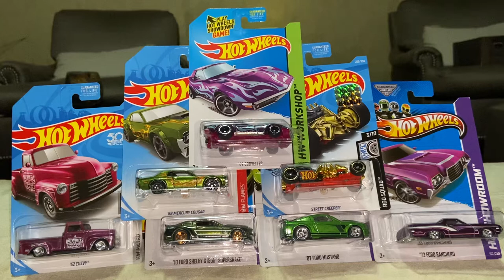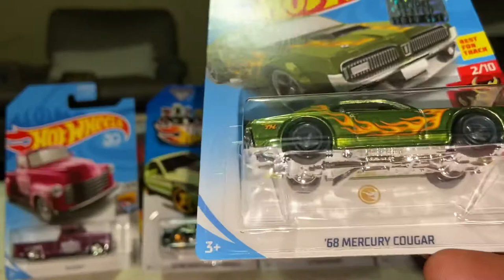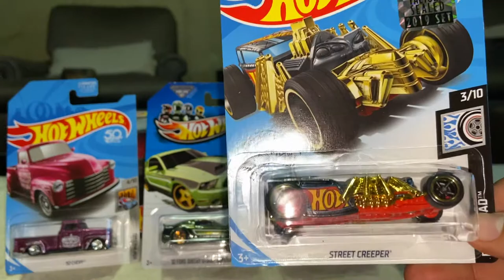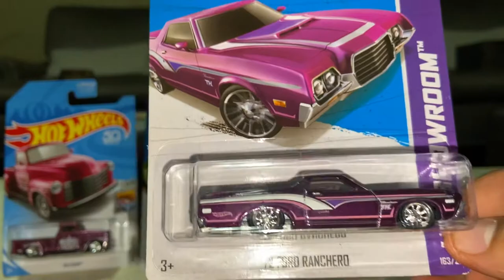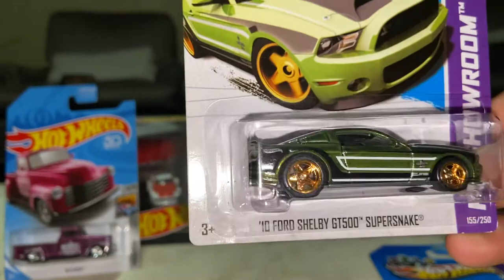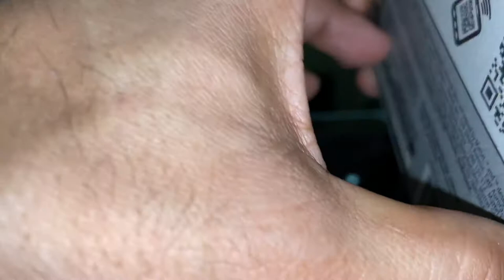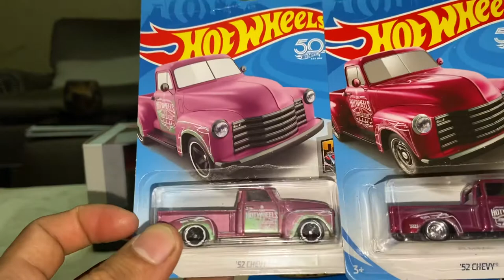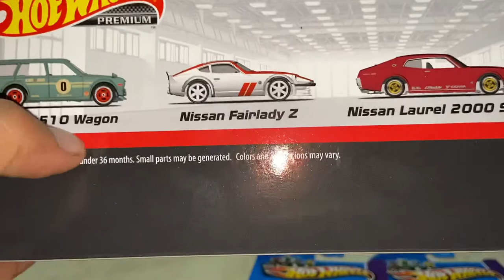Sth hot wheels super treasure hunt